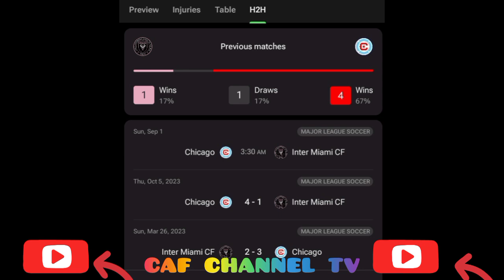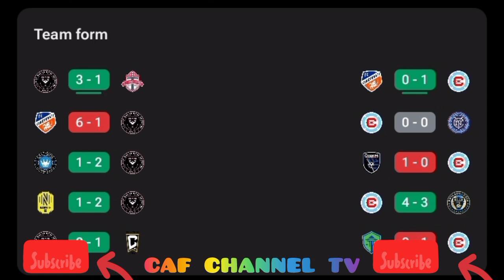LIVE:Inter Miami CF vs Chicago Fire FC,mojar league soccermatch all goals results and highlights